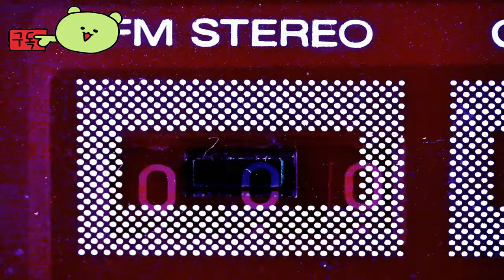마블VS캡콤 파이팅 컬렉션: 아케이드 클래식 ( Marvel vs Capcom Fighting Collection: Arcade Classics ) 공식 게임 예고편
마블VS캡콤파이팅컬렉션:아케이드클래식
MarvelvsCapcomFightingCollection:ArcadeClassics

🕹️Game content
전설적인 크로스오버 히트작이 돌아왔습니다! 7개의 독특한 타이틀로 구성된 액션이 가득한 라인업에는 X-MEN VS. STREET FIGHTER, MARVEL vs. CAPCOM 2 New Age of Heroes와 같은 강력한 히트작이 가득합니다. 이 컬렉션에는 희귀한 격투 게임인 THE PUNISHER도 포함되어 있습니다.

⚡Game Developer
 캡콤 주식회사